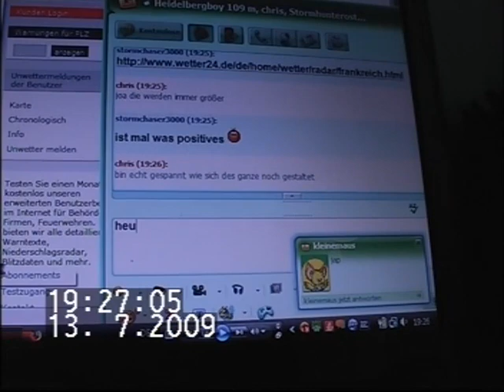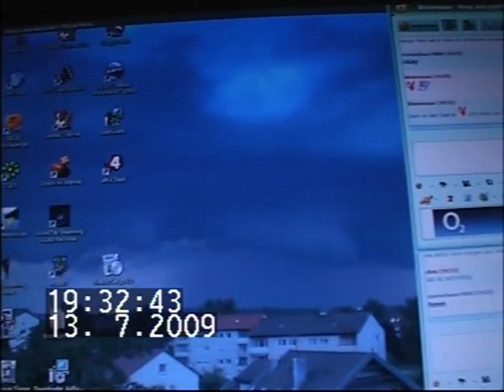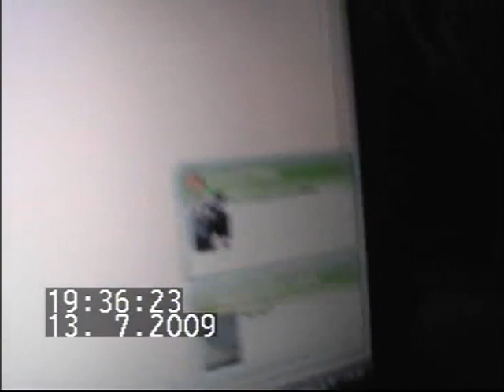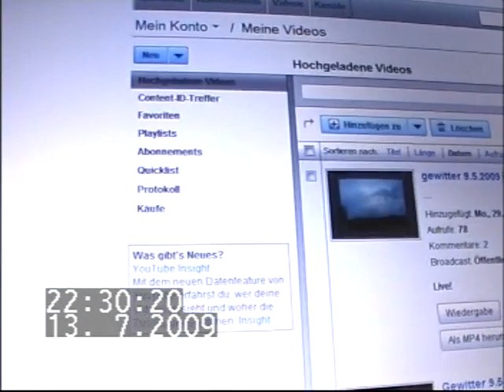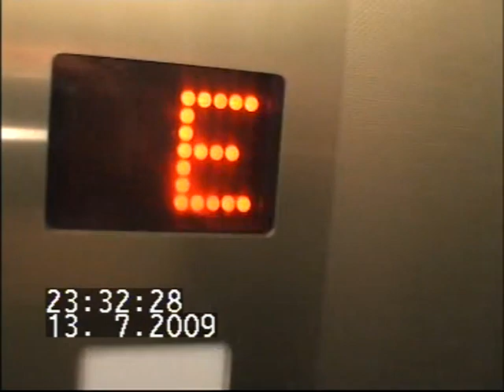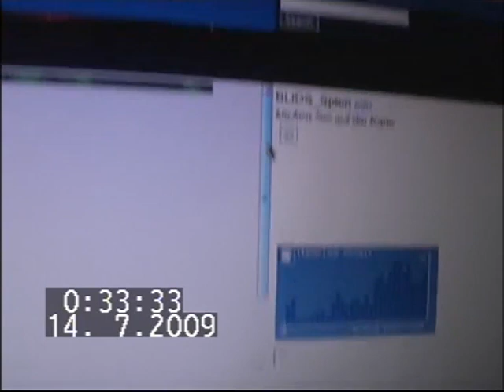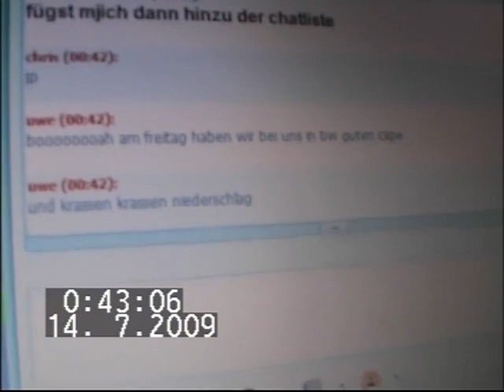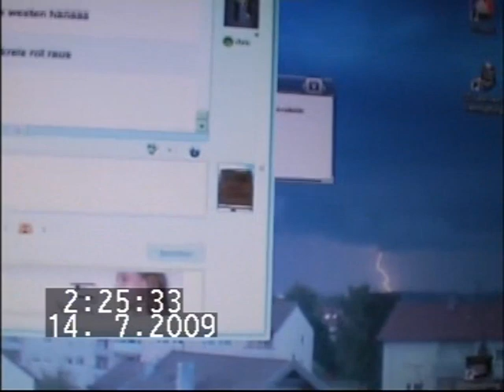Das erste MCS - Gewitter 13-14.07.2009 (old) [Full Movie]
EIn MCS? Was ist das?... die Frage stellte ich mir bereits schon 2008. Aber hier bildete sich zum ersten mal in Baden Württemberg ein MCS aus. Natürlich muss man beobachten was hier passiert...

Auf meinem Rechner läuft immer noch ICQ, daher:
Meine ICQ Nummer lautet: 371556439

Wer gerne mich auf moderne Kontaktmöglichkeiten erreichen möchte: Meine Telegramnummer lautet: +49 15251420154 oder @stormchaser3000